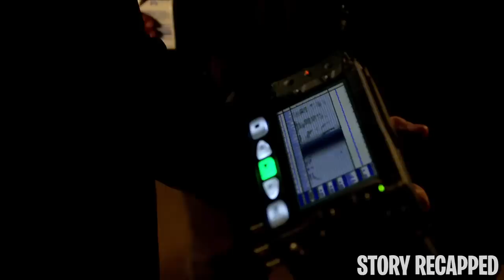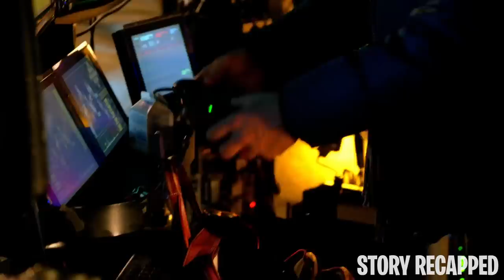Parasite Kills & Brings Humans Back To Life Devouring The World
TV Series: TheStrainEpisode1Season1 2014

Dr. Ephraim Goodweather fears losing custody of his son due to his hectic job at the CDC. When he's called to action after a plane from Berlin lands in New York with all crew and passengers dead, he faces a disease he has never encountered. An older man warns him of an ancient evil that must be contained because once it spreads, it could mean the end of humanity itself.